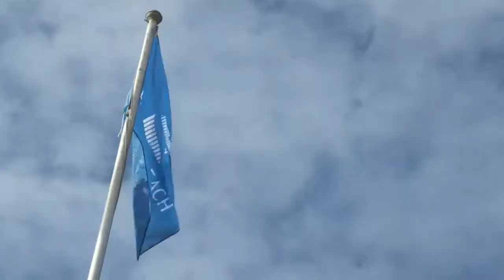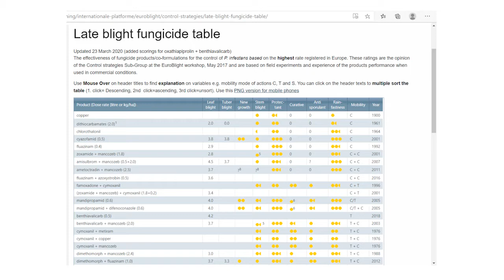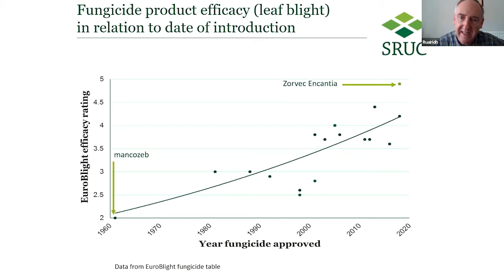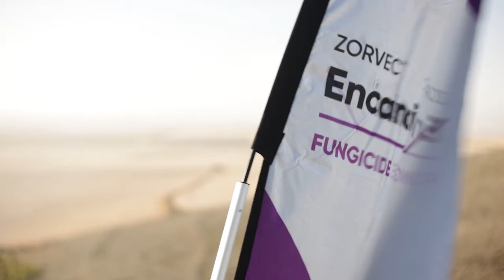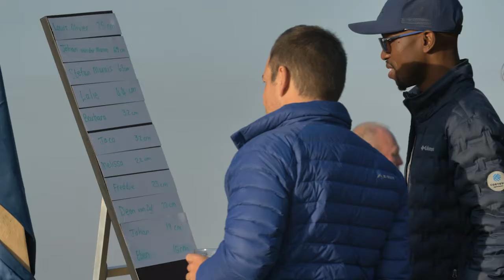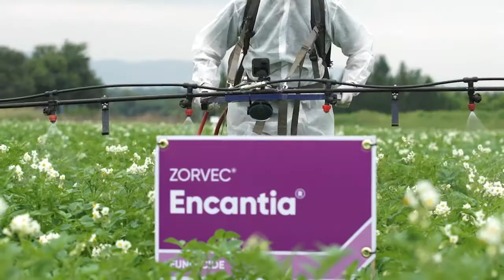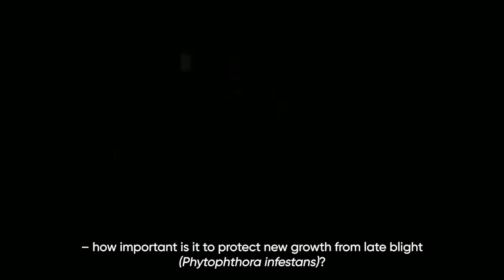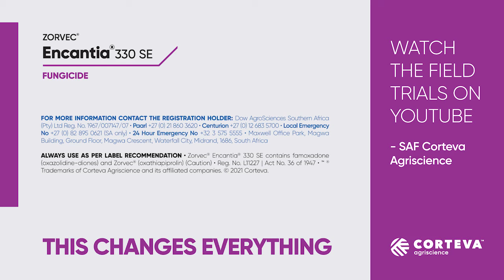Product Launch Event: Zorvec Encantia for Corteva Agriscience